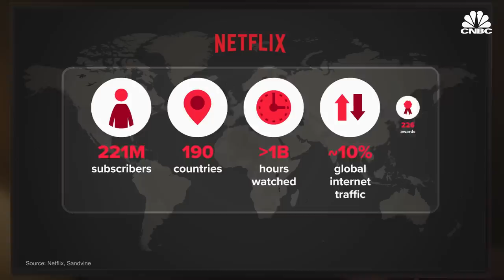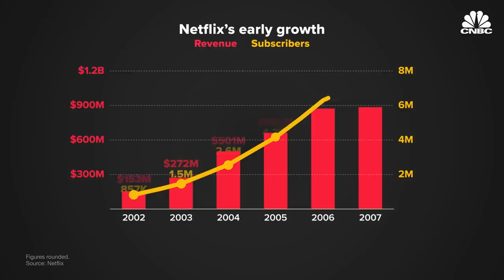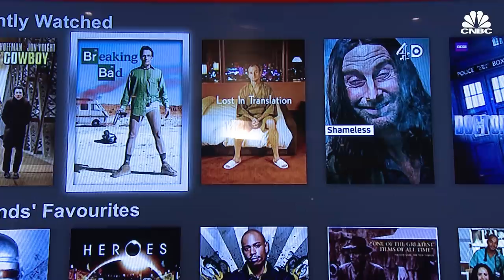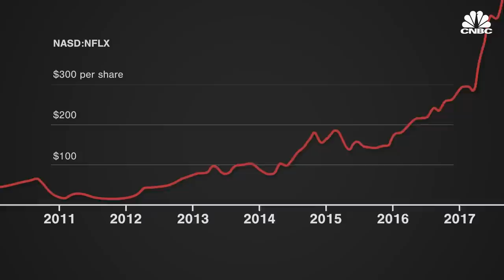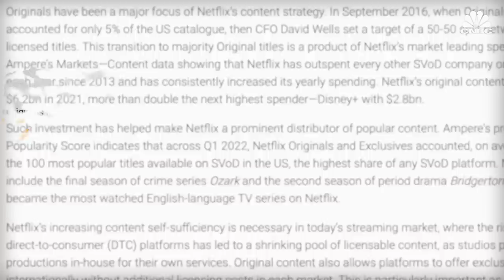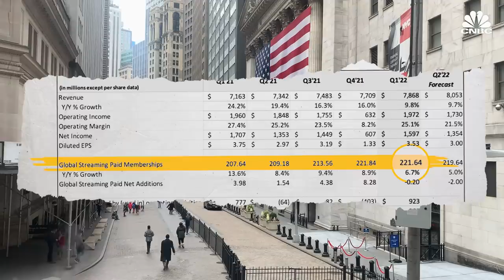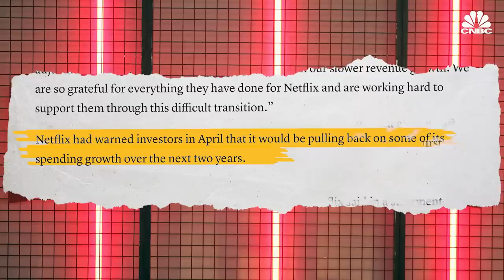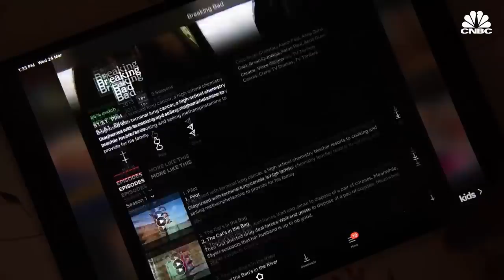How Netflix Lost Its Edge To Disney+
Over the past 25 years, Netflix revolutionized the film and television industry. The company amassed over 220 million subscribers across 190 countries, billions of hours watched for show Stranger Things and racked in 226 award wins. However, in 2022, things are looking rather different for the storied streamer while fighting an uphill battle to remain relevant in the streaming wars. In Q2 of 2022, Netflix lost nearly 1 million subscribers as rival Disney+ added roughly 14 million new subscribers.

Chapters:
0:00 Intro
1:02 The renting wars
3:30 A licensing spree
7:01 The streaming wars
9:15 Changing business models